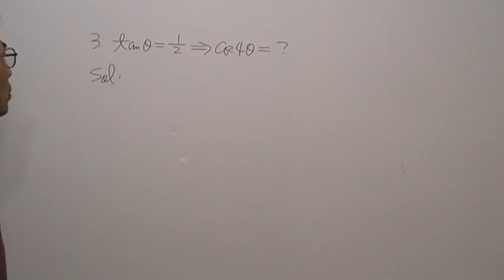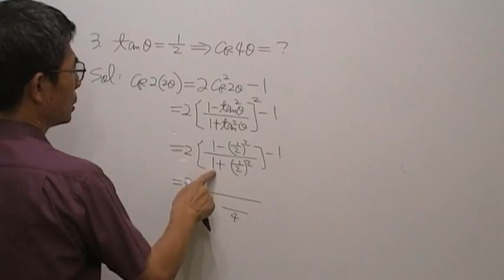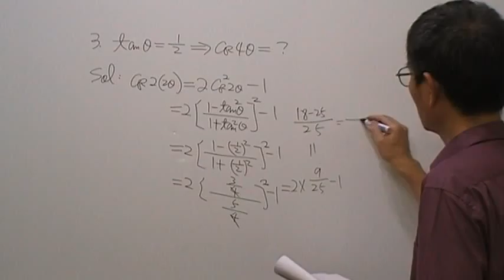高二數學第637題